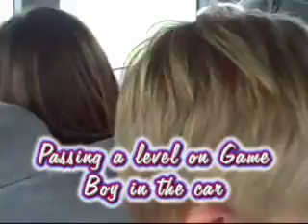Exploring Belize with the Friesen family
We spent a few days exploring rivers and caves the the Friesen family. They are a Canadian Mennonites who spend a great deal of time in the Mennonite communities of Belize.